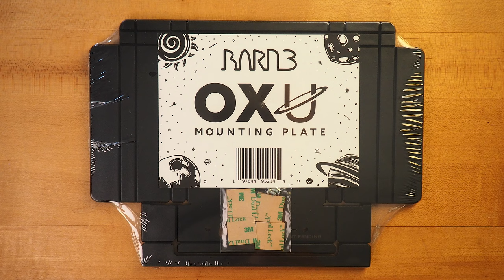Barn3 OXU Aux Switch Series (feat. Strymon, Eventide & Meris)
To unlock the full potential of your digital pedal you need an aux switch. It’s how everyone gets the most out of a $$$$ pedal. But which aux do you get?  Will it even work with your pedal? Or does it only work with Strymon or Merris or Boss?  Can you even tell?

It’s time to stop this madness once and for all. Finally there is an aux switch that works with almost any aux-able pedal. And all that functionality comes in patent-pending, compact, custom form factors that take up less board real estate.

Meet the OXU series. This isn’t just another aux switch; this is a revolution.

Barn3 at Amazon

💥 MISCELLANEOUS